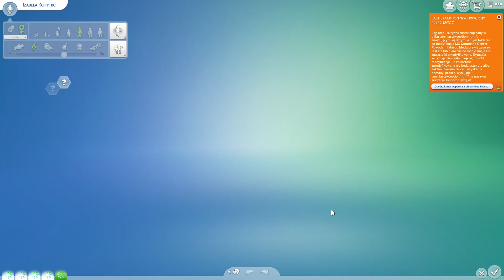The Sims 4: Losy Kopytko - x33 - Izabela ma plan na zemstę...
Jak spodobał ci się film -  daj łapę w górę. Nie spodobał ci się film? - Dawaj łapę w dół :)
Tak czy inaczej  - zapraszam do sekcji z komentarzami.

W tle plumka muzyka z The Sims 2

Lista posiadanych dodatków (i tych mniejszych pierdółek; kolejność losowa):
- Psy i Koty (Dodatek)
- Spotkajmy się (Dodatek)
- Cztery Pory Roku (Dodatek)
- Witaj w pracy (Dodatek)
- Miejskie życie (Dodatek)
- Strangerville (Pakiet)
- Przygoda w dżungli (Pakiet)
- Być rodzicem (Pakiet)
- Małe dzieci (Akcesoria)
- Włóczkowe historie (Akcesoria)
- Mój pierwszy zwierzak (Akcesoria)
- Wytworne przyjęcia (Akcesoria)